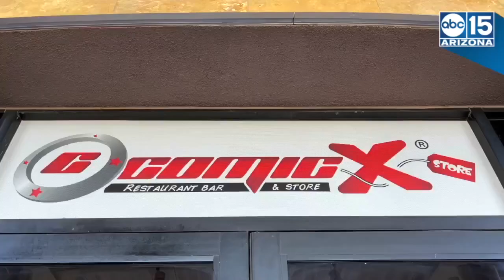ANOTHER HEN SOLO! Grab a lightsaber and enjoy a Star Wars meal in ComicX - ABC15 Digital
Feel like you are actually eating on the set of Star Wars!